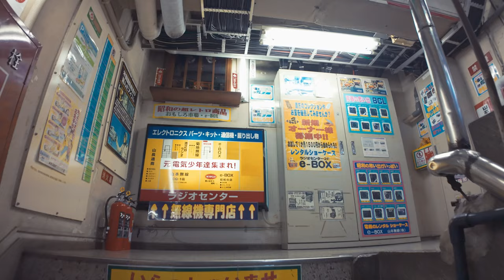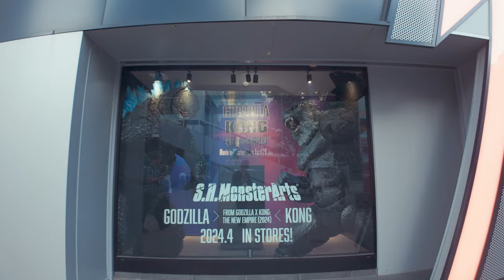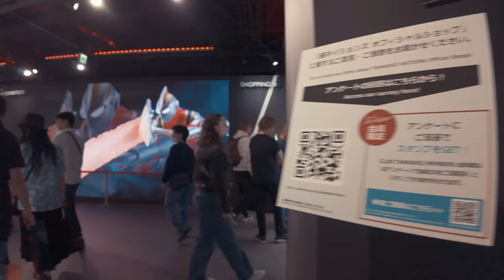【東京散歩】秋葉原の散歩 - Japan 4K HDR | Akihabara walking tour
📍東京「秋葉原」
Tokyo, Akihabara

📅：2024/5/2
⌚：5PM
🌡：☀ 19℃